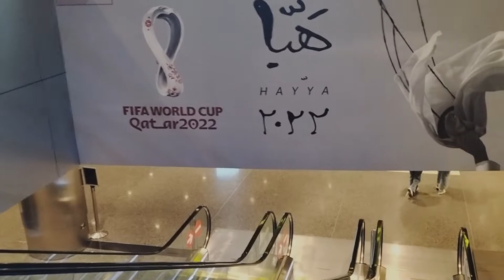world cup country -2022 /international vlogg to quater